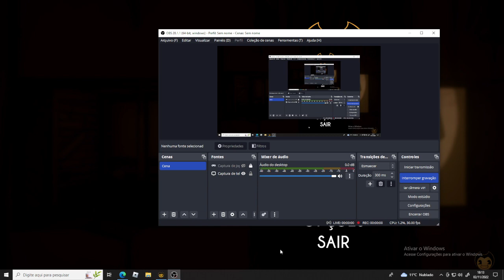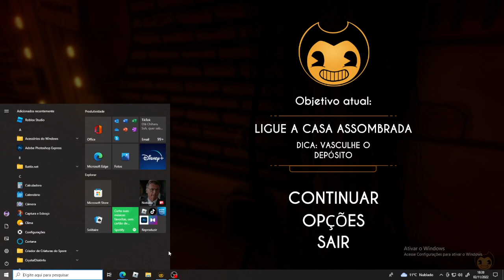Batim (bendy and the ink machine) part 4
hhhhhhhhhh